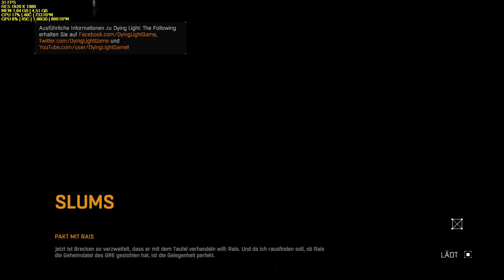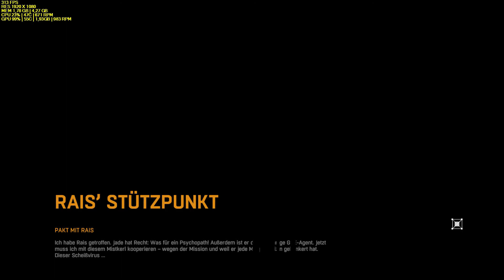Let's Play - Dying Light - Part 9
Mein System:

Mainboard: MSI P55A Fuzion
CPU:  Intel Core i7 870 2,93Ghz
GPU:  NVIDIA GeForce MSI GTX 750 Ti Twin Frozr
PSU:  Corsair GS 500 Watt
RAM:  2x4 GB Elixir
Case:  Fractal Design Define R4 White
Monitor: Acer Predator 24 Zoll 144Hz
SSD:  1x Samsung 840 250GB and 1x Crucial MX100 512GB
HDD:  1x Hitachi 1TB, 1x Seagate 3TB and 1x WD Green 3TB

Programs: Sony Vegas 12 Pro, ShadowPlay, MSI Afterburner/HWiNFO 64